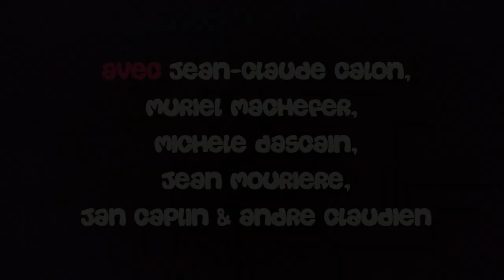teaser LES OEUFS DE L'AUTRUCHE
Quand on est bon père de famille comme Monsieur Barjus, qu'on se tue au travail pour assurer le bonheur de sa famille et qu'on découvre soudain qu'on a mis au mode deux rejetons indignes! Apprendre dans la même journée que l'aîné, surnommé Lolotte, passionné par la couture est homosexuel et que le benjamin s'avère être "entretenu" par une femme plus âgée! Il y a de quoi être indigné et crier au scandale. Pour couronner le tout, se faire accuser par le reste de la famille d 'être une autruche qui s'enfouit la tête dans le sable... C'est trop! Pour cet homme au tempérament de feu et au vocabulaire "imagé", la coupe est pleine! Il va montrer à tous de quel bois il se chauffe pour cuisiner les oeufs : brouillés, pochés ou en cocotte! Une cuisine volcanique en diable! Dans une tornade de rires!

La presse

« Le talent de M. Roussin s’épanouit à chacune de ses pièces. Chaque fois il y met plus d’observation. Chaque fois aussi son ouvrage est plus habilement construit, la donnée plus audacieuse, la cocasserie plus grande, le dialogue plus serré et plus significatif. Bravo Roussin, voilà de la bonne comédie »- Le Figaro

« André Roussin est le seul de nos auteurs comiques qui se soit décidé à faire rire sans vulgarité, sans prétention, sans bassesse, le public» - Combat